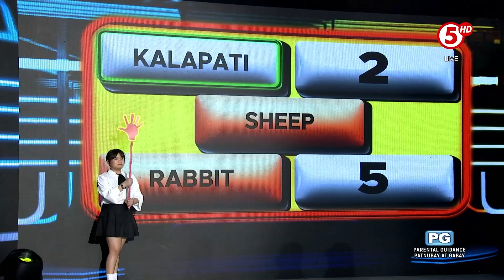E.A.T. | Mga hayop na karaniwan ay kulay puti!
Bukod sa kalapati, ano pa ang mga hayop na kulay puti? Watch! ⤵️